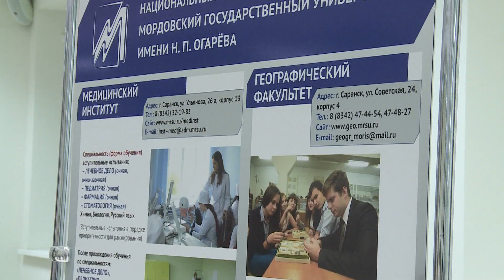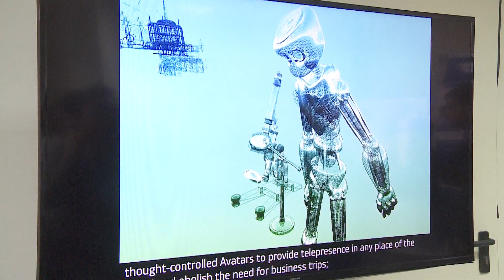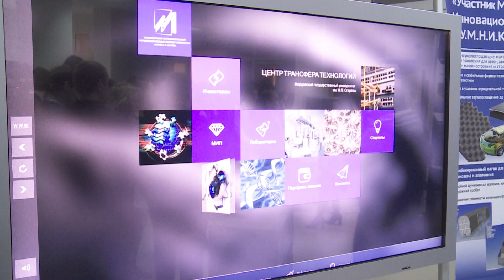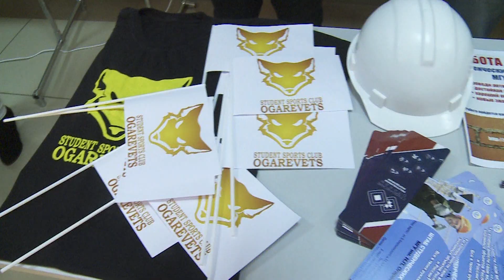День открытых дверей в МГУ им. Н.П. Огарёва